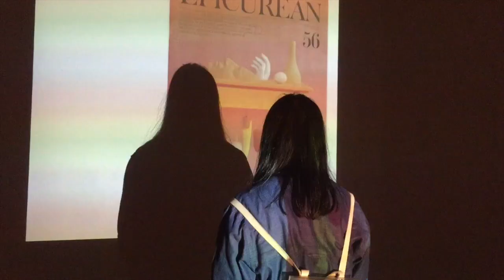Footage from 2016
clips from this year found on my phone n other devices